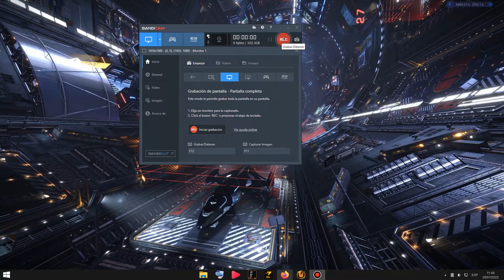Cambiar el icono del Explorador de Archivos en cualquier Windows 2022